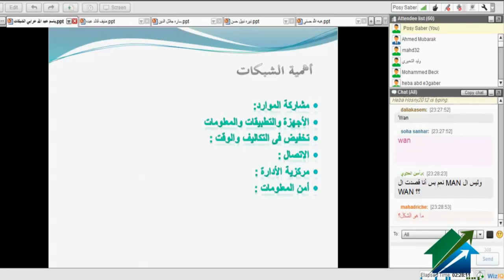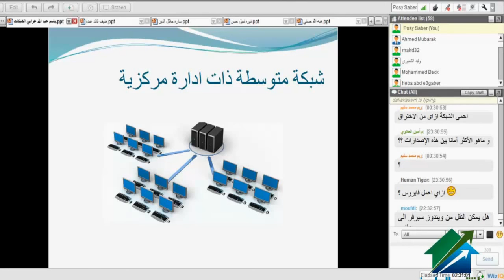تعلم الشبكات من البدايه الى الاحتراف